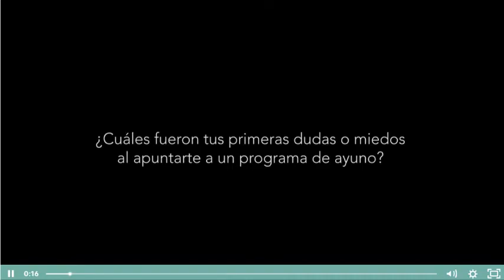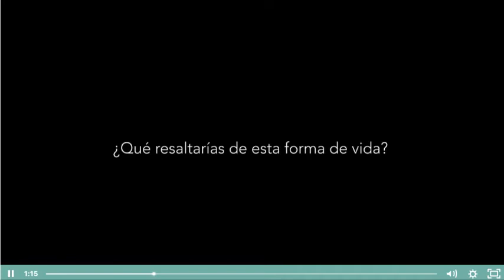Tevai Opiniones ¿Funciona Este Curso de Ayuno Intermitente de Edgar Barrionuevo y Ayunizate?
Tevai Opiniones - Curso de Ayuno Intermitente de Edgar Barrionuevo

¿Qué BENEFICIOS tiene el ayuno en tu salud?

- Aumenta Tu Agilidad Mental 🧠💡
- Aumenta Tus Niveles De Energía 🔋💪
- Detoxifíca y Depura Tu Organismo ♻️🗑
- Control De Tu Sistema Digestivo ✅👌
- Conoce Mejor Tu Cuerpo 👁
- Controla Tu Peso 📉💯
- Mejora Tu Capacidad De Atención ⚠️ 👀
- Mejora Tus Defensas 🛡️ 💪

¿Para qué invertir en TEVAI?

- Para Sanar Tu Cuerpo
- Para Olvidarte De Las Dietas De Una Vez Por Todas
- Para Sentirte Mejor Contigo Mismo/a
- Para tener Más Vitalidad Y Ganas De Vivir
- Para Ahorrar Dinero En Comida Que Tu Cuerpo No Necesita
- Para Mejorar Tu Calidad De Vida
- Y Sobre Todo, Porque Tu Salud... ¡No Tiene Precio!

tevai opiniones,
tevai curso,
tevai edgar barrionuevo,
tevai acceso,
tevai ayuno opiniones,
tevai ayuno intermitente,
curso tevai opiniones,
curso tevai edgar barrionuevo,